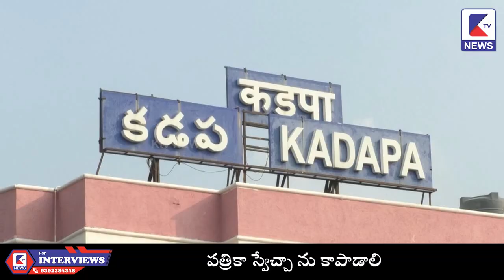పత్రికా స్వేచ్చా ను కాపాడాలి.. | KADAPA | Ktv NEWS